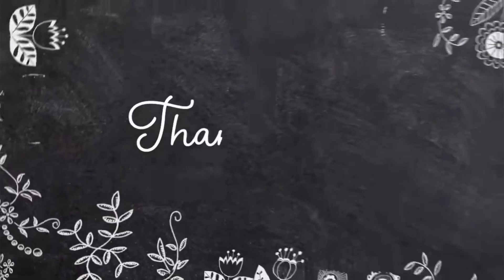Fhir Se Khushiyo ka Sacrifice Karna Pda 😔